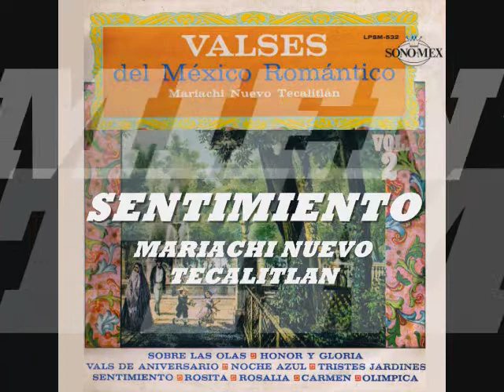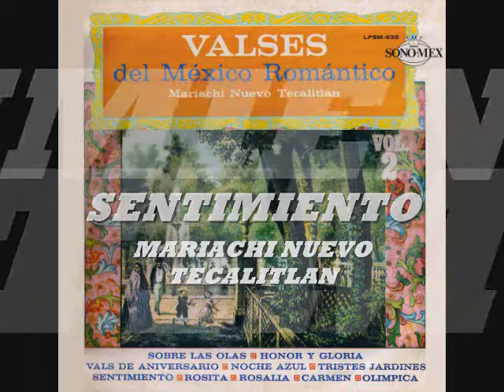SENTIMIENTO - MARIACHI NUEVO TECALITLAN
SENTIMIENTO - Vals Mexicano composicion de JESUS ALCARAZ RODRIGUEZ (1889-19??). Nació en Coquimatlán, Colima. Se acredita tambien que JOSE ANTONIO MICHEL (1921-19??) de Tonaya, Jalisco escribio la letra de este vals.

Grabacion tomada de el LP "VALSES DEL MEXICO ROMANTICO" bajo el sello Discos SONOMEX -- LPSM 532. Grabado alrrededor de 1969